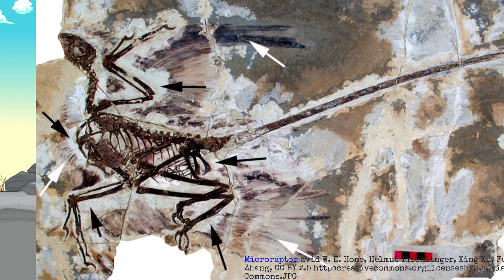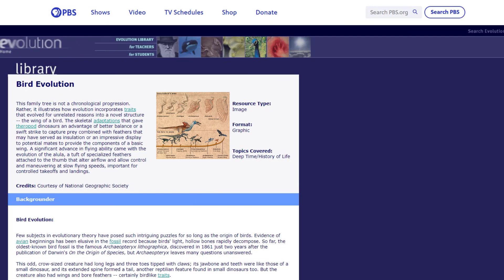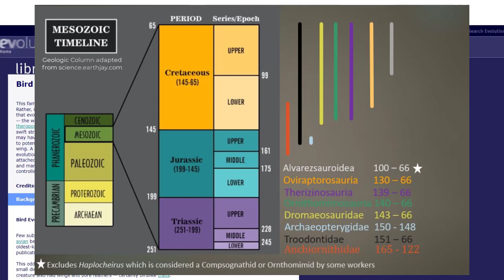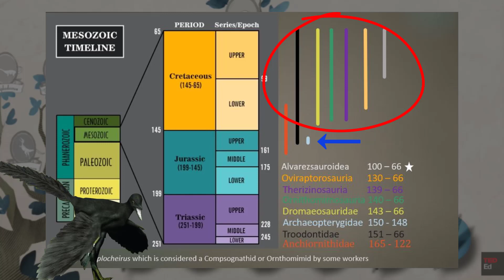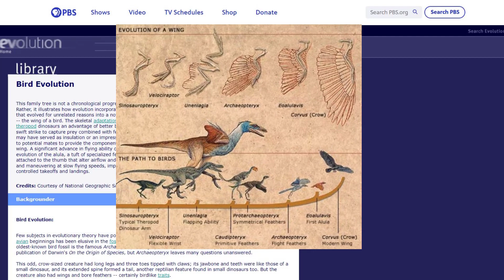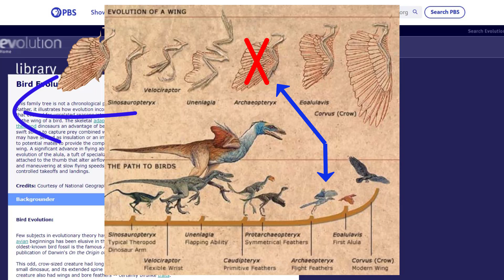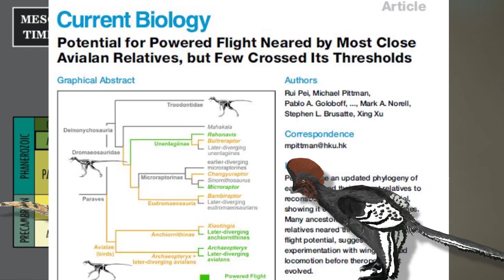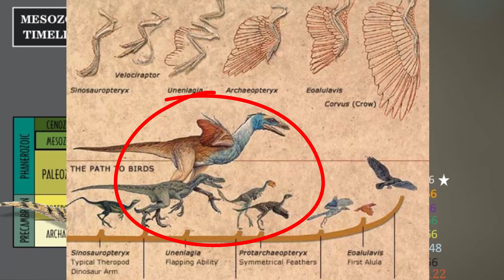The evolution of flight in dinosaurs is not consistent with the fossils: Part 1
In this video, Dr. Ken Coulson demonstrates that a sequential reading of the geologic column shows that the evolution of feathered flight from theropod dinosaurs is virtually non-existent.